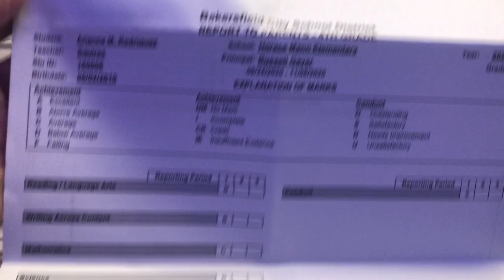I missed 10 day of zoom class...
I was in big trouble!!